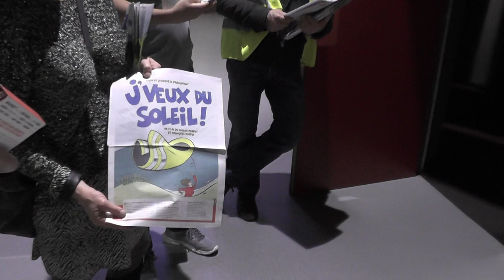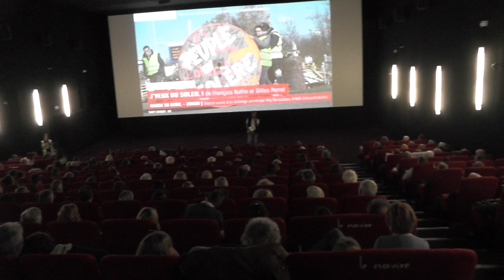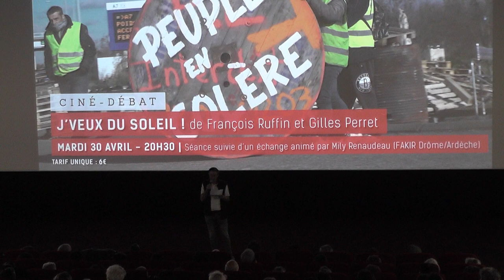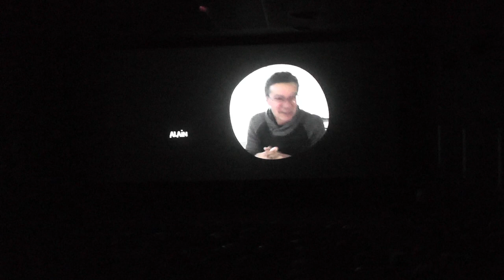Aubenas film j'veux du soleil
le 30 avril à Aubenas au Navire salle comble pour la sortie du film de Gilles Perret et François Ruffin :j'veux du soleil présentation et débat puis partage autour d'un petit buffet. Organisation gilets jaunes.